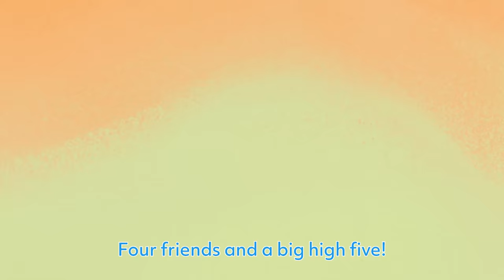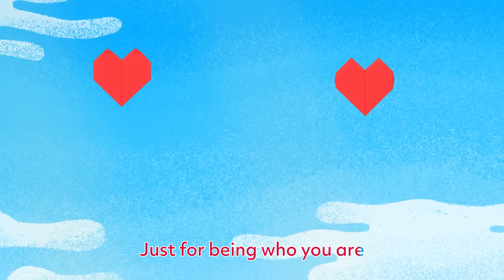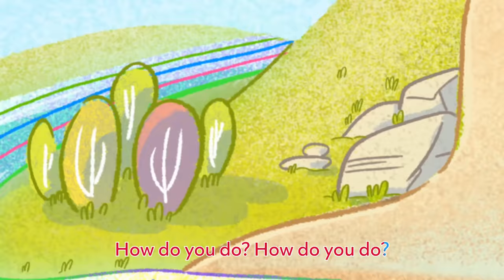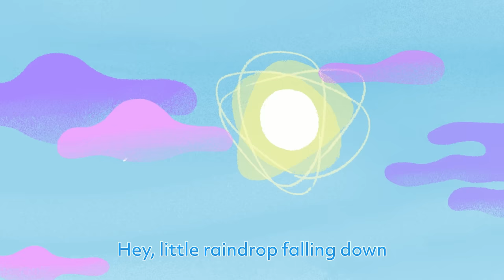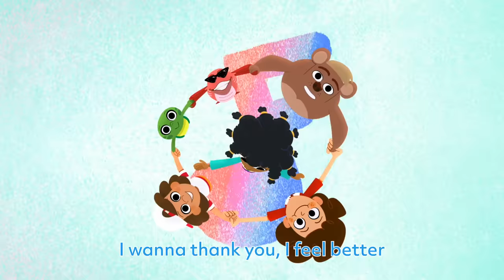Big Huge Music Mix 🎶 Kids Songs 🎵 Jeremy and Jazzy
Check out this big huge music mix of all the songs on our first album, Say Hello! 🎵 🎶 🎵

SONGS:
00:00 Jeremy and Jazzy (Theme)
01:56 Paper Heart
04:14 Say Hello
06:17 Over The Moon
08:32 Bizzy Bee
10:45 No Better Fly Than A Butterfly
12:52 Do The Vampire
15:02 Five Little Pumpkins
17:05 Love Makes The World Go Round
19:25 Brush Your Teeth
21:29 I'm Sorry
23:37 Funky Freeze Dance
25:55 Seven Days In A Week
27:59 Happy Happy Birthday
29:48 My Dog Has Fleas
31:46 Bath Time
33:50 Dancing On A Feeling
36:22 Raindrops
38:11 Clean Up Song
40:19 Good Morning
42:05 Stink Bug
44:07 Let's Write A Song
46:09 End Of The Day
48:29 Turtle And Guy
51:04 Down By The Bay
53:13 I Want To Wish
55:47 Before You Go

Listen to Jeremy and Jazzy on Spotify, Apple Music, or wherever you get your music.

Or just ask your smart speaker to play Jeremy and Jazzy!

And parents and teachers, please check out our free Jeremy and Jazzy Learn educational resources. More are coming every week.

Jeremy and Jazzy® is a registered trademark of J & J Pilot Productions Inc.